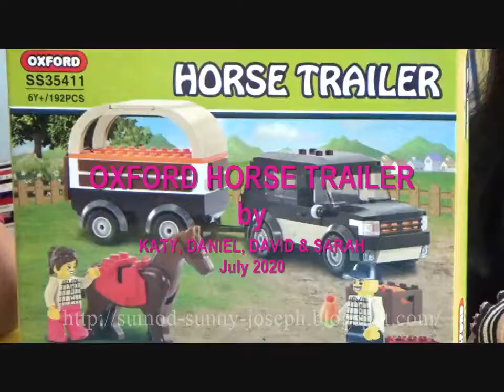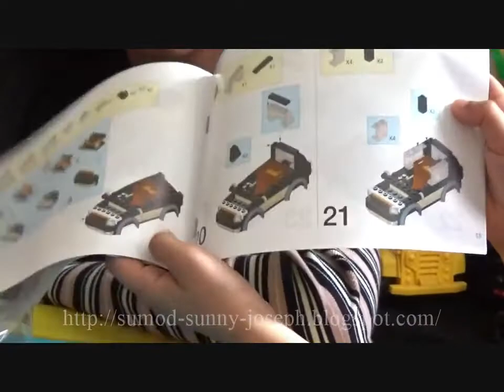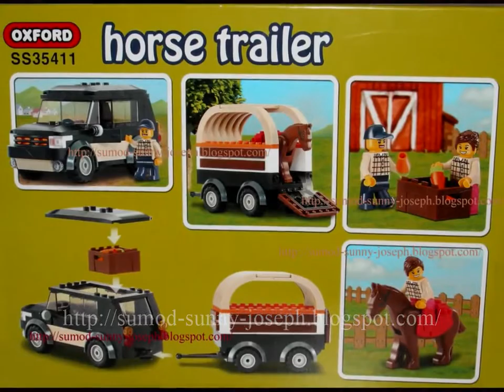Oxford Horse Trailer Building Blocks Toy Unboxing Fun Time With Katy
The Oxford Horse Trailer set includes two mini figures, a horse with a saddle, a jeep and a trailer. The accessories include a crate with two carrots and a cap for the male figure. The doors of the jeep can open and the trailer door can open downwards for the horse to enter and exit the trailer. In order to place and remove the box of carrots, the roof the jeep can be easily opened and closed.

It was a fun time for the kids especially since Katy visited them for the summer. were laughing so much while doing the unboxing video and are looking forward for the next visit. Here is the video for the Oxford Horse Trailer Toy Unboxing